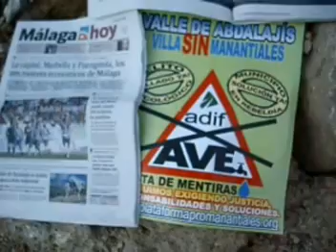VALLE DE ABDALAJIS ;ESTO NO LO PARA NI EL PRIMO DE RAJOY